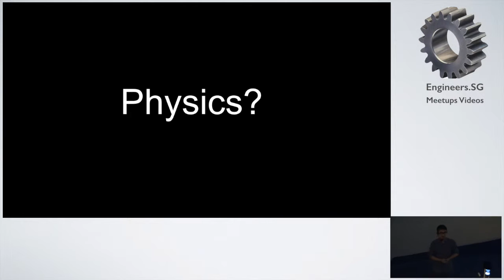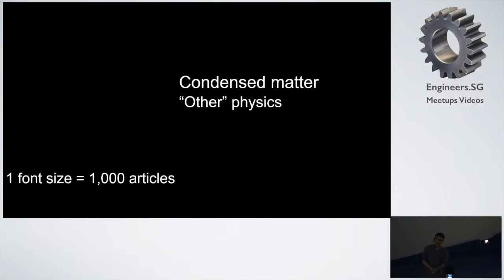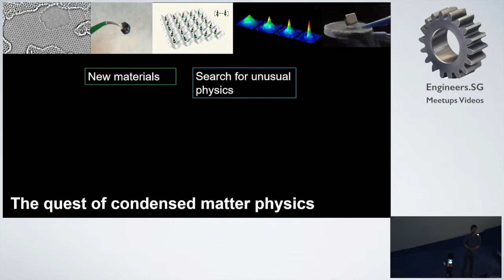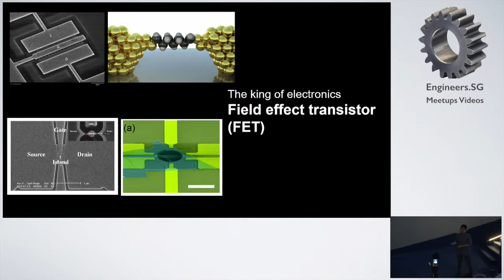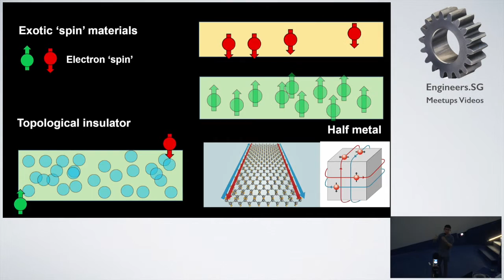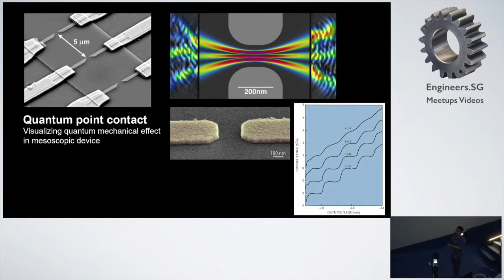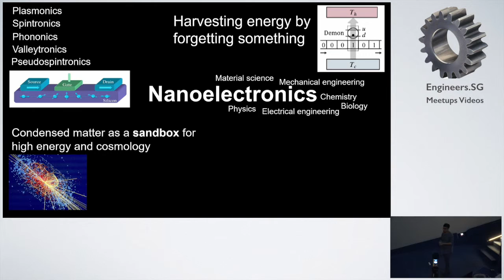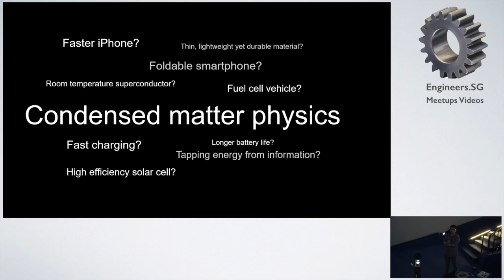The Physics of Tiny and Many - Hackware v1.3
Speaker: Dr. Yee Sin Ang